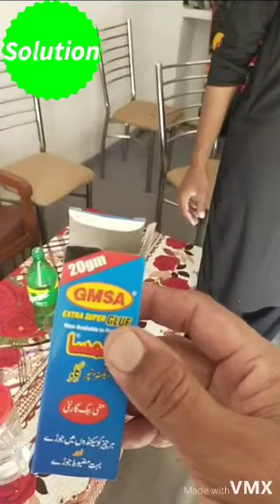Solar panel repare in Rs.350/-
broken Solar panel repare in Rs.350/- in 10 minutes.